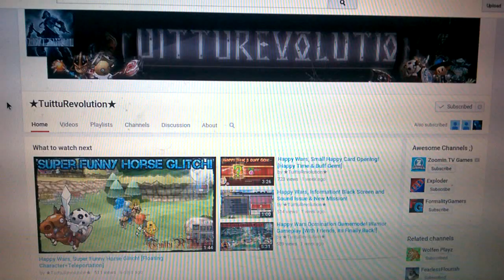Happy Wars Evolveing the Hammer of Bolts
One of the most coolest hammer ever!